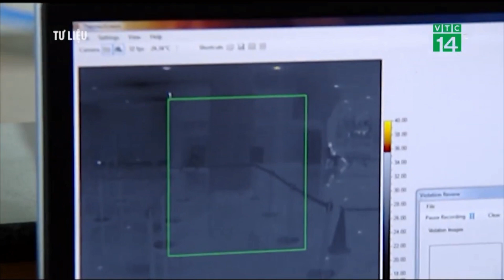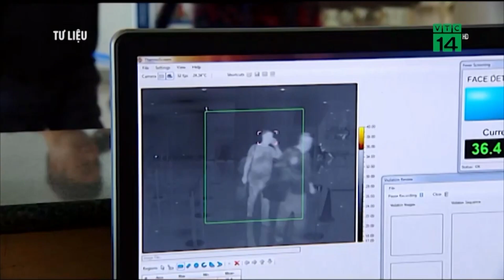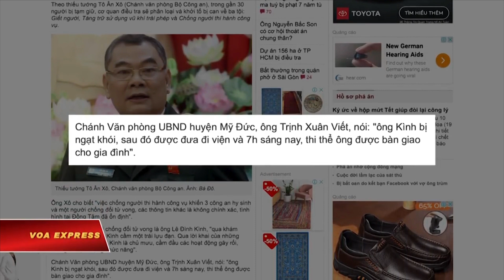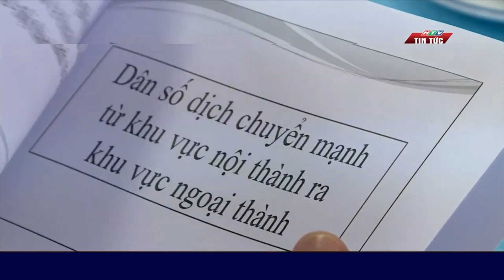VIETV Tin VietNam 01 11 2020